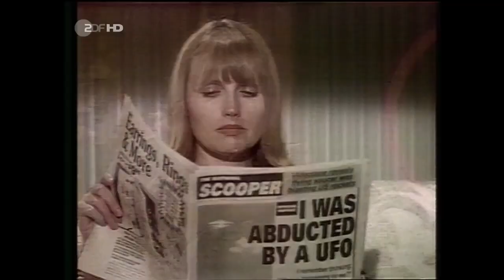LEAKED! - Michael Jackson Mic Feed - Munich 1997 - 50fps (J5 - Earth Song)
Michael Jackson Mic Feed live at Munich 1997. Hand Microphone, head-mounted mic, as well as some singer's mic feed.